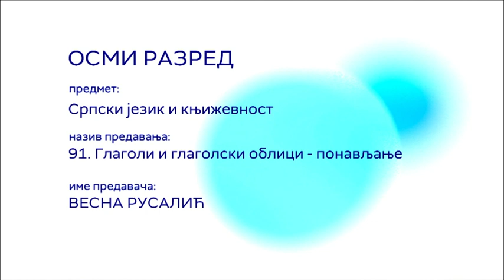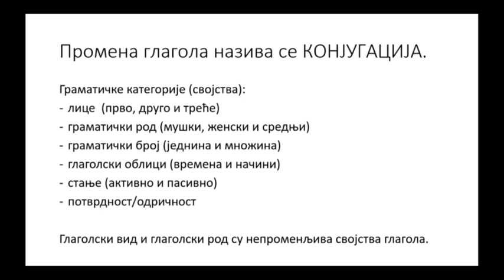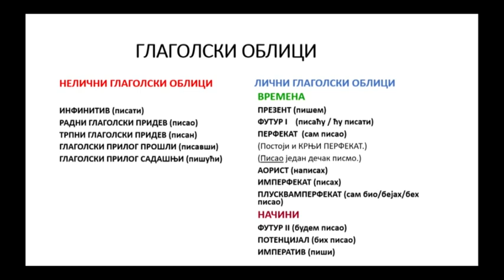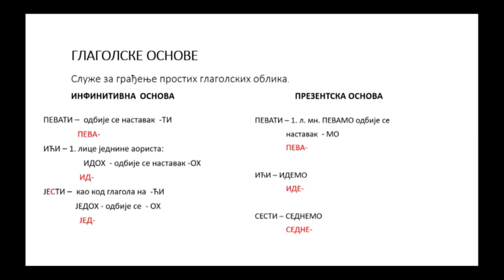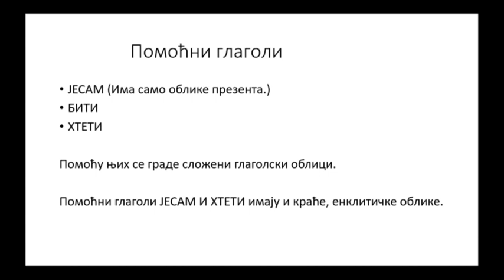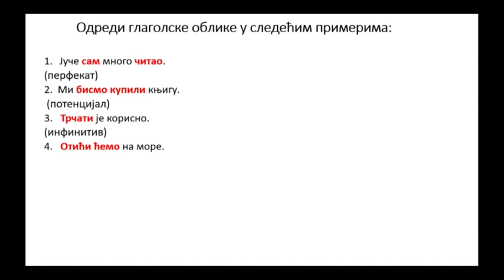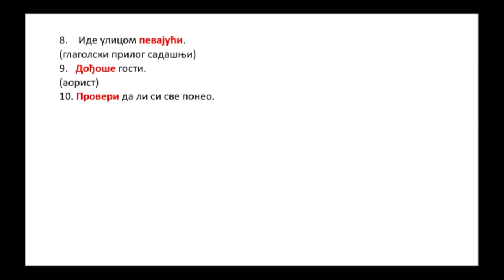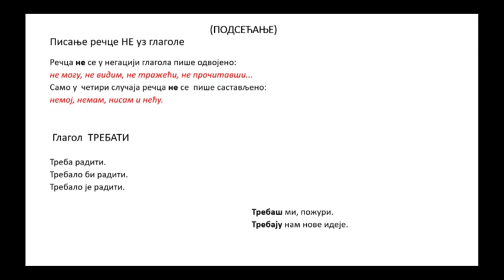ОШ8 – Српски језик и књижевност, 91. час: Глаголи и глаголски облици (понављање)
Предавач: Весна Русалић